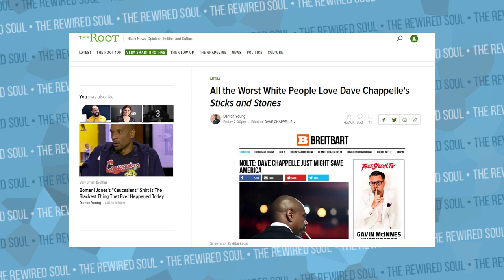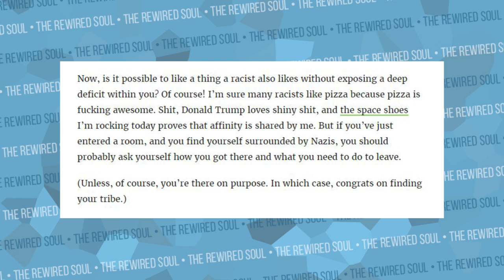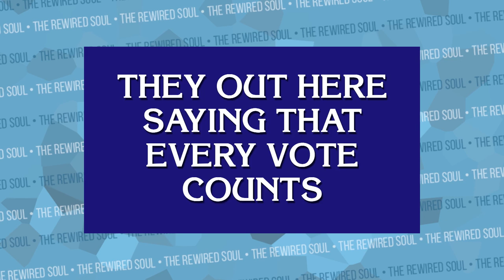VICE Attacking Dave Chappelle's Sticks and Stones Stand Up United the Country | The Rewired Soul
It's been amazing watching what's going on since VICE news came after Dave Chappelle for his new Netflix stand up special Sticks and Stones. Since then, outlets like BuzzFeed, Vox and The Root have also come after Dave Chappelle for his comedy special. The reaction has brought the country together, and it's a wonderful thing that we need to discuss.